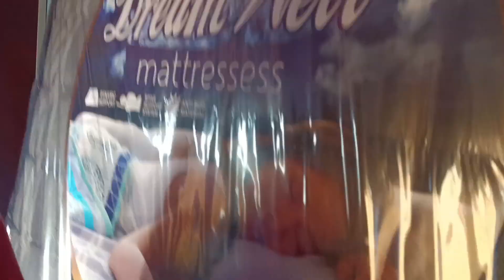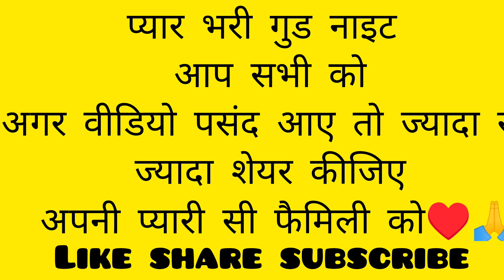जेठानी जी से किए गए सवाल जवाब??आप सब पता चल जाएगा!!@jyotigariya3305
जेठानी जी से किए गए सवाल जवाब??आप सब पता चल जाएगा!!‎@Jyoti Gariya VLOG